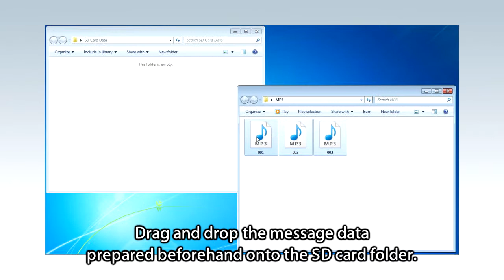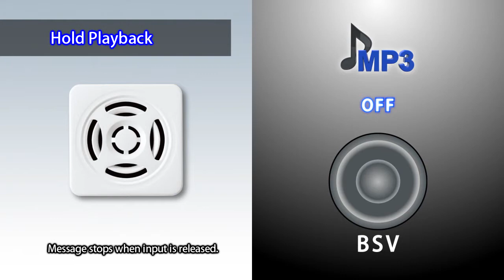PATLITE- BSV Voice Annunciator Introduction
Slim model MP3 Voice Annunciator released by Patlite Corporation has many advantages such as easy installation, thin design, and message rewriting function.